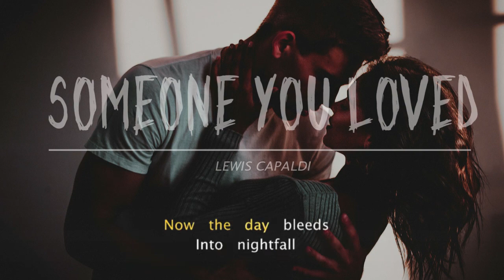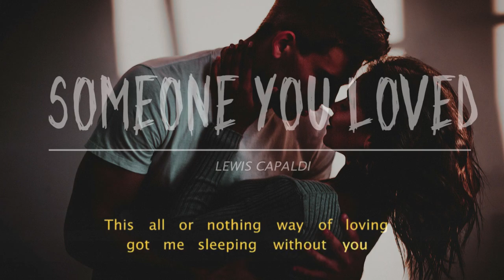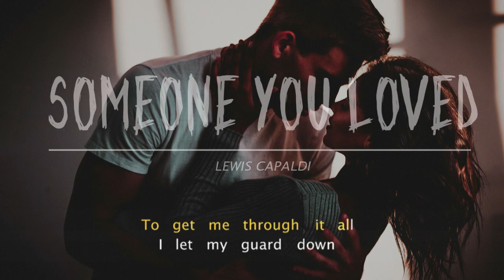SOMEONE YOU LOVED Lyrics Video - Lewis Capaldi - MrBeats Lyrics Video Sing-along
SOMEONE YOU LOVED by Lewis Capaldi
SOMEONE YOU LOVED Lyrics by Lewis Capaldi - MrBeats Lyrics Video Sing-along
Working hard to upload new videos everyday.
Please help me get a decent computer ^_^
Please know my story:
Love and Support
Lewis Capaldi
Someone You Loved Lyrics
Lewis Capaldi

If in case you own any song on this channel, I beg not to make a copyright strike, you can claim it and run ads on it as you wish because it is your absolute right.

I will try my best to upload new songs everyday, request is accepted but not all can be granted.

Thank you to my Idols and Inspiration
Gold Coast Music
Unique Vibes
Cloudx Music
Shadow Studio
Popular Music
Taj Tracks
Love Life Lyrics
Dope Lyrics
LuperbLyrics
SyrebralVibes
Mr Shades